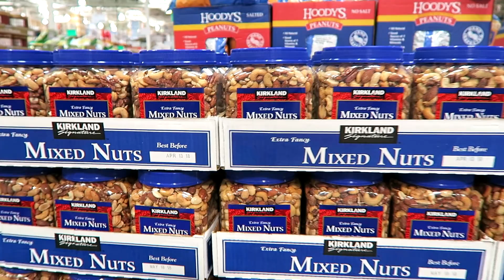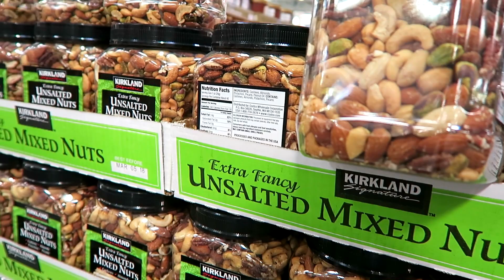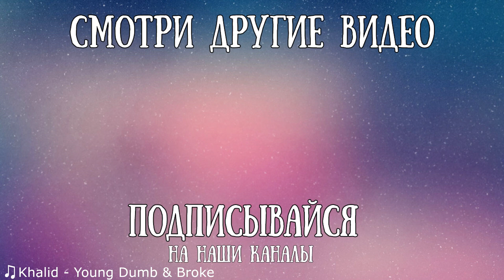ПОКУПКИ! ВКУСНЫЙ РЕЦЕПТ ОТ КАТИ!